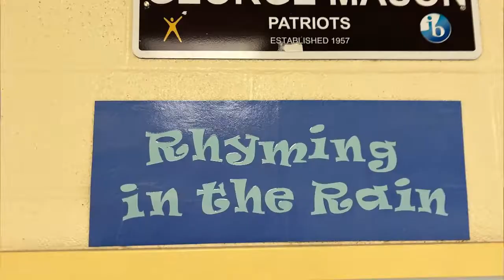National Poetry Month News Segment